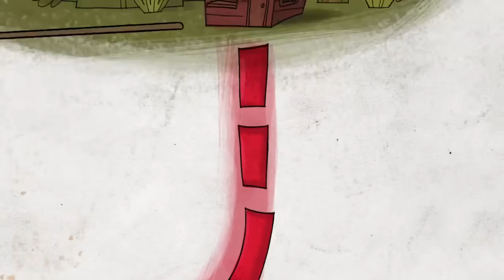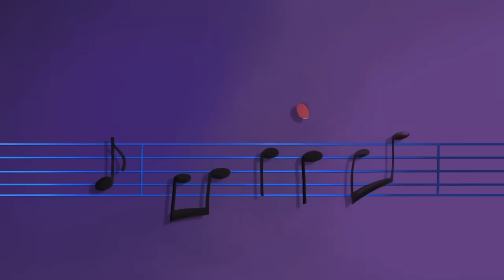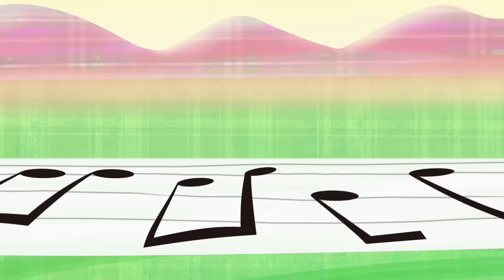Super Secret Spy Pink Panther v. Big Nose! | 56 Min Compilation | Pink Panther and Pals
(1) The Spy Wore Pink - Pink Panther is recruited to retrieve a special disk and deliver it to another agent. However, Pink Panther must be careful not to let it fall into the hands of his enemy, Big Nose. (2) Pink Magic - Big Nose the magician has trouble keeping a crowd at his shows. Pink Panther shows up and the audience is thrilled to see his magic. (3) Pink Trek - Pink Panther and Big Nose race to deliver a package. (4) Reel Pink - Pink Panther constantly tries to sneak back into Big Nose's theatre after being kicked out for being too loud. A parody of Charlie Chaplin and Laurel and Hardy. (5) Stop-Pink for Directions - Pink Panther wants to get ice cream on a hot summer day and uses his scooter's fancy GPS system to get there. But the scooter and its GPS system have a mind of its own and takes Pink Panther other places. (6) Enchanted Pinkdom - Pink Panther stars as Little Pink Riding hood on his way to his grandmother's house. Pink's journey is filled with classic fairytales with a slight twist. (7) A Pink and Stormy Night - Evil science Big Nose lures Pink Panther into his laboratory to turn Pink Panther into one of his monsters. (8) Notably Pink - Pink Panther and Big Nose explore different types of music genres and musical instruments.